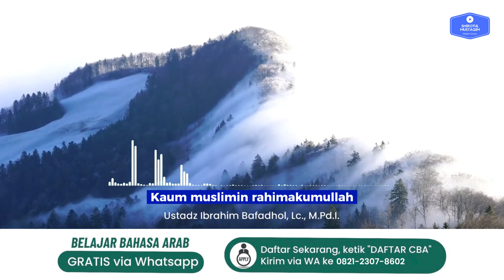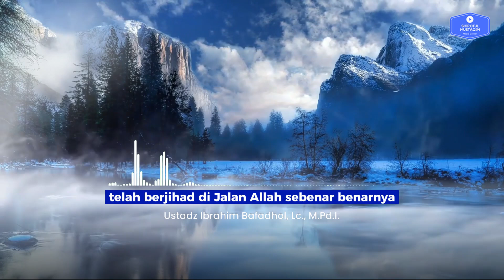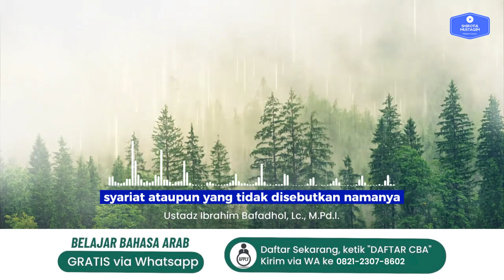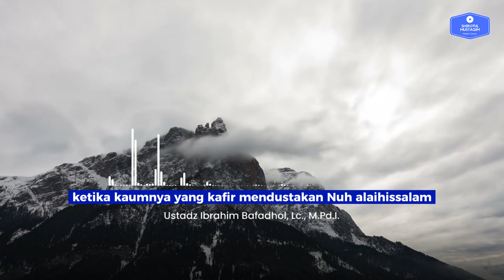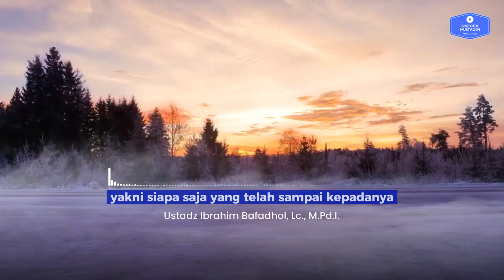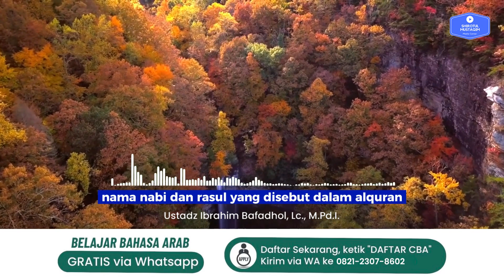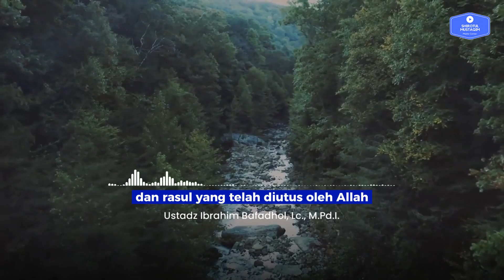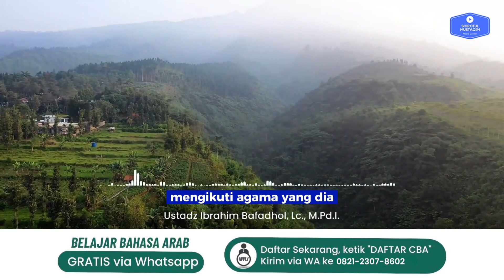Iman Kepada Nabi dan Rasul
JOIN CHANNEL BERMANFAAT:
✅ Kalender Hijriyah